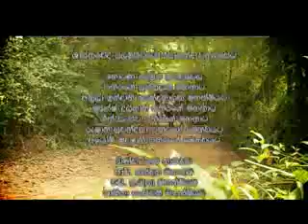SANDA SAVI 132